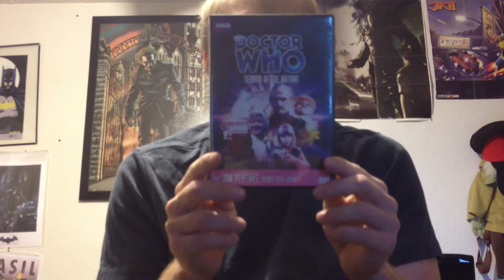TV Show Review- Doctor Who: Terror Of The Autons